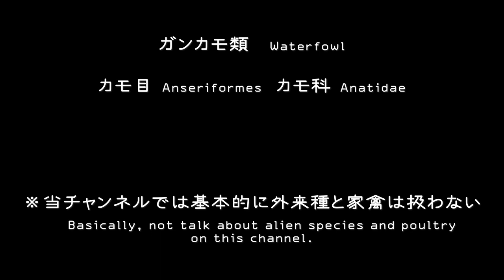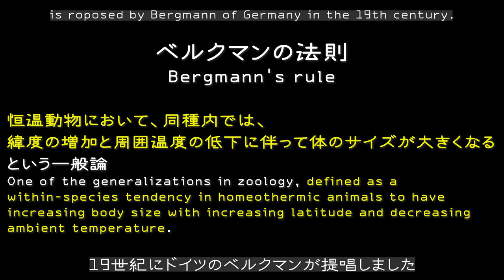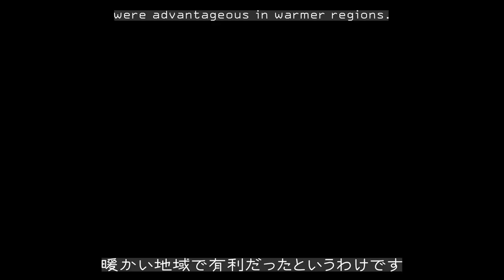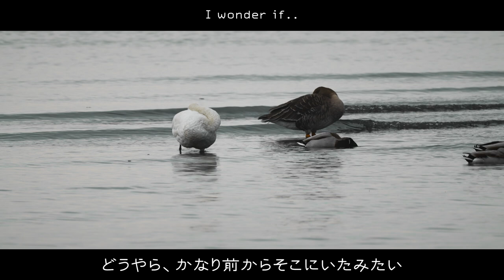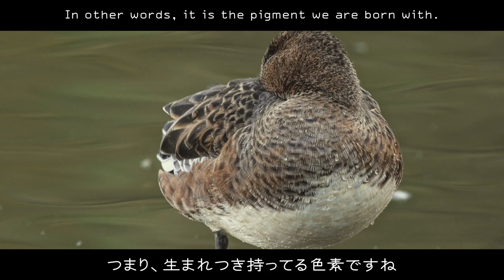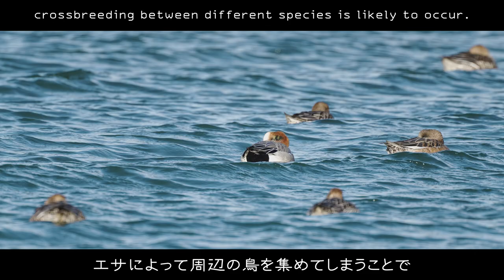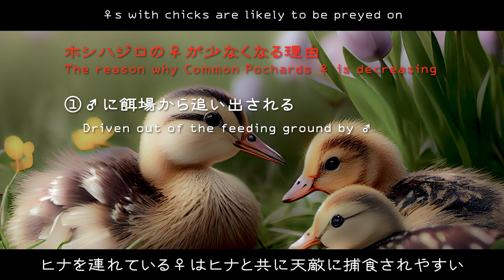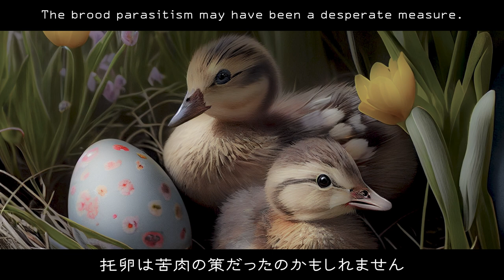【野鳥の知識】ガンカモ類7種｜ベルクマンの法則(English Subtitles)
▼訂正
0:54, 2:43, 2:46 ×Tundra ⇨ ○Taiga

野鳥のことをもっと知りたい！方向けの野鳥(今回は識別より科学寄りの)解説です🍀
ガンカモ類と呼ばれる、冬の水鳥7種を特集し、その生き残り戦略を考察
餌付けや雑種、托卵などのトピックスもあり、鳥類の理解に役立てば幸いです

※このチャンネルでは、野鳥の「観察」に重点を置いています
　間違いを恐れず判定していきますので、ご意見などいただけると嬉しいです
　Please let me know if my identification is wrong.

▼目次
00:00 オープニング
00:04 イントロ
00:44 オオヒシクイ
03:48 コハクチョウ
04:15 ベルクマンの法則
09:13 餌付けついてなど
12:18 カモ類
12:46 トモエガモ
14:44 ヒドリガモ
19:29 ミコアイサ
21:26 ホシハジロ
24:12 オシドリ
26:58 エンディング
レンズ : SONY SEL600F40GM　テレコンバーター : SONY SEL20TC
三脚：Manfrotto MT055CXPRO4
雲台：Manfrotto ナイトロテック612フルードビデオ雲台

Corrections:
0:54 ×Tundra ⇨ ○Taiga
2:43 ×Tundra ⇨ ○Taiga
2:46 ×Tundra ⇨ ○Taiga